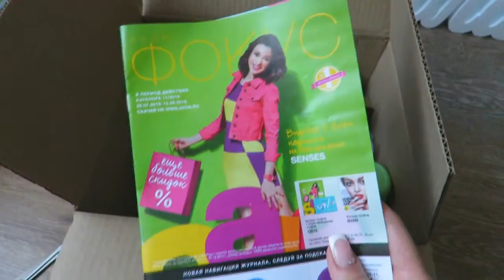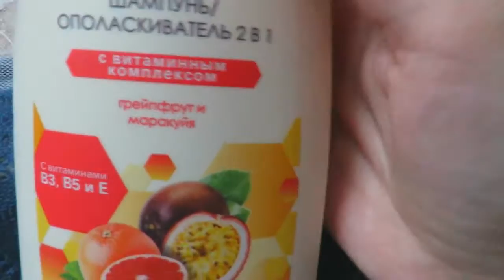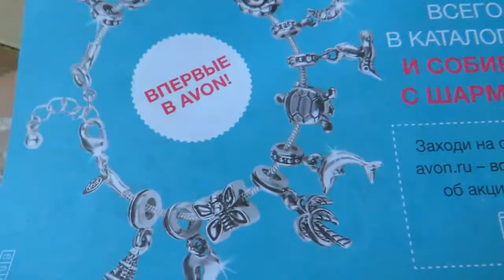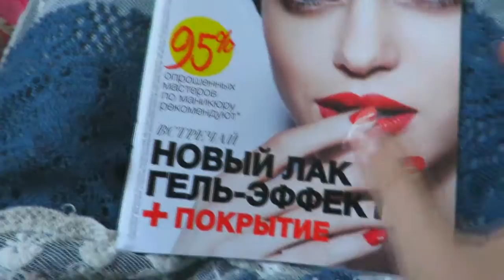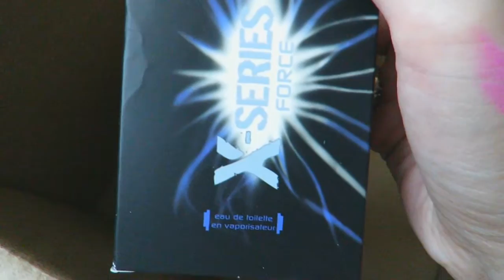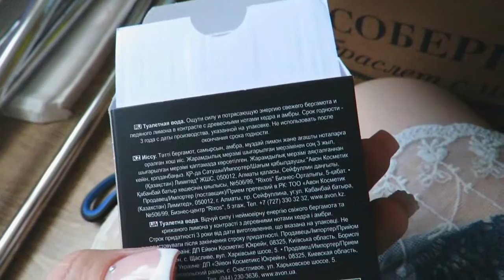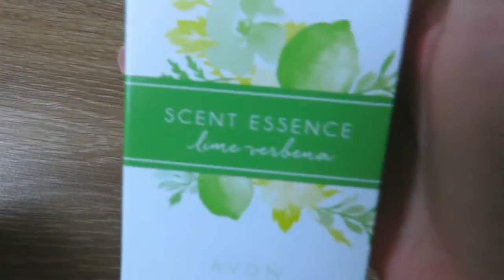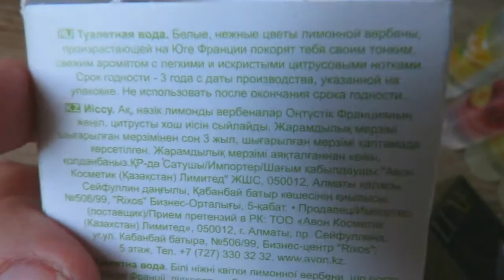Распаковка посылки Avon каталог №10 2016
Привет! Сегодня я покажу вам свои покупки косметики AVON из каталога №10 2016 года.